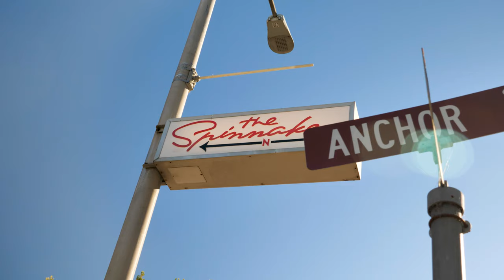Muir Woods & Sausalito Tour - Gray Line San Francisco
This is our top rated tour, and a must do activity if you're visiting San Francisco!

Take time away from San Francisco on a half­ day trip to Muir Woods and Sausalito. This enthralling half­ day trip takes you across the Golden Gate Bridge to the Bay Area's most popular national monument and the prettiest village in California

Highlights:
 - Exploring the giant redwood sequoia trees at Muir Woods
 - Shopping and browsing in Sausalito, California's prettiest coastal town
 - Expert guide and commentary
 - Golden Gate Bridge photo opportunity at the Golden Gate Vista Point.
 - Ferry ride with stunning views (if option is selected)
 - Pick­-up from 2 departure zones (Fisherman's Wharf & Union Square)

What’s so great about Gray Line San Francisco?
Simple, we take the FUN accross norhtern california!